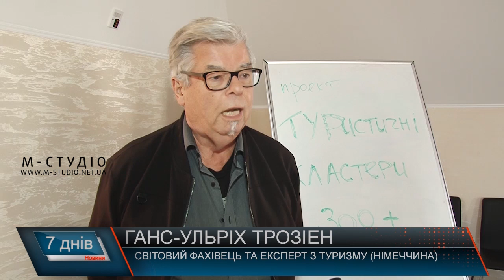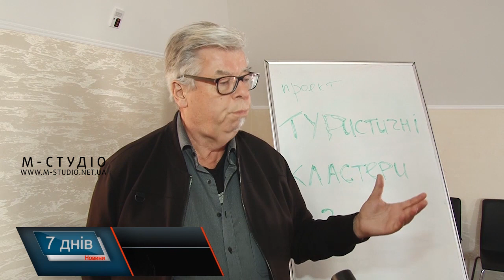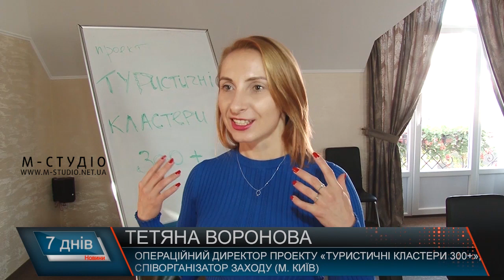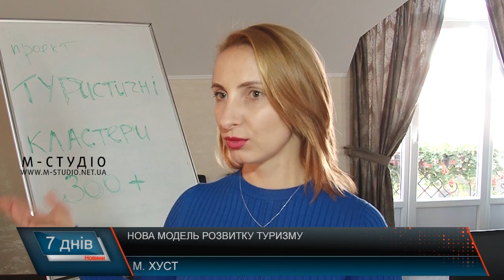Нова модель розвитку туризму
: Наразі в актуальних економічних дослідженнях проблем розвитку туризму все більша увага приділяється так званому «кластерному підходу». Потреба у формуванні кластерів відзначається у багатьох програмах регіонального стратегічного розвитку. Однак як їх формувати і що воно таке взагалі? - мало кому відомо. Закарпаттю та місцевим представникам туристичної сфери у тому ж числі. Команда проекту «Туристичні кластери 300+» з Києва разом із світовим фахівцем та німецьким експертом з туризму Гансом-Ульріхом Трозіеном взялися пропагувати кластер, як такий, по всій Україні. Кінцевою зупинкою робочої поїздки став наш край, зокрема Хуст та Ужгород.